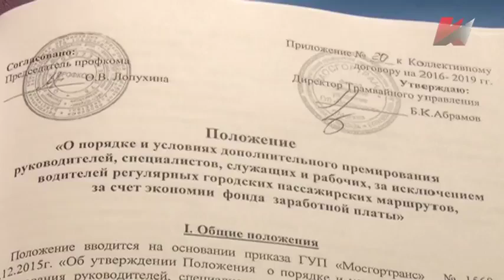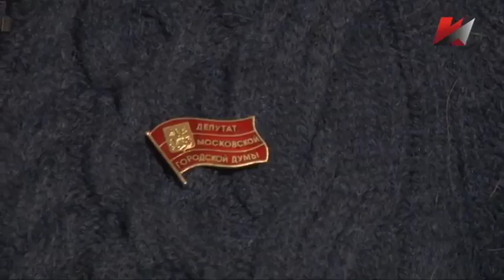Кто поедает российское общество? (Ю. Болдырев в программе В.Жуковского "Точка зрения" 26.05.17)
С чем связан рост протестных настроений в России? С экономическим кризисом? С растущим социальным расслоением? Или с недоверием населения к власти? Кто создаёт главные проблемы для большинства людей в России? На эти и другие вопросы в студии «Точки зрения» отвечают профессор кафедры сравнительной политологии Российского университета дружбы народов Юрий ПОЧТА, экономист и публицист Юрий БОЛДЫРЕВ, политолог Ирина АЛКСНИС и заместитель руководителя Института стран СНГ Игорь ШИШКИН.

Ведущий – Владислав ЖУКОВСКИЙ.